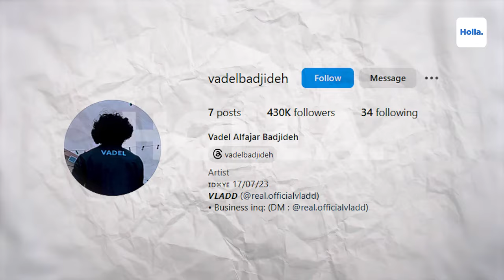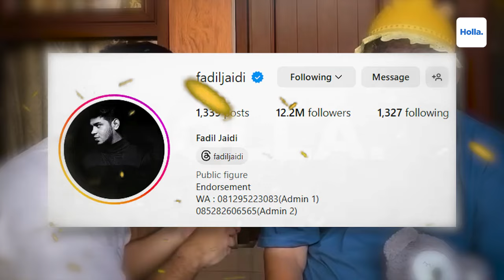Netizen Sebut Nikita Mirzani Kena Hukum Tabur Tuai! Ericko Lim Bela Vadel Di Kasus Lolly?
YouTuber Ericko Lim ikut mengomentari kasus Vadel Badjideh yang lagi viral. Vadel saat ini tengah menghadapi kasus hukum karena dilaporkan Nikita Mirzani. Stop ngata-ngatain Vadel". Sama seperti judulnya, Ericko meminta netizen yang budiman untuk tidak menghujat Vadel yang diduga menghamili Laura Meizani putri Nikita Mirzani.

Ericko Lim Bela Vadel Badjideh Di Kasus Lolly, Netizen Sebut Nikita Mirzani Kena Hukum Tabur Tuai